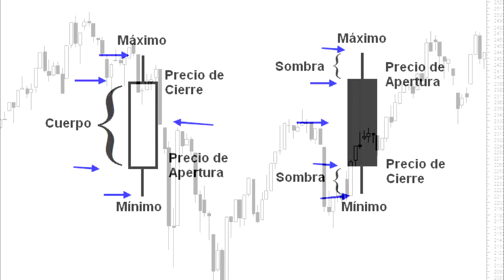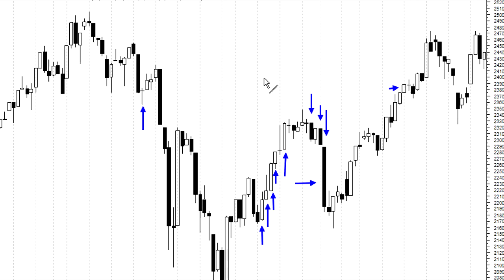Como analizar la bolsa con un grafico candlestick o de velas japonesas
Veremos uno de los gráficos más utilizados por los inversionistas
a la hora de realizar análisis técnico.

• SI EL VIDEO TE RESULTÓ ÚTIL NO TE OLVIDES DE HACER CLICK EN "ME GUSTA" Y COMPARTIRLO CON TUS AMIGOS

dolar euro dow jones dolar blue forex nasdaq market charts wall street ibex bovespa nyse dinero bolsa ambito financiero investing negocios trade divisas inversion merval acciones indicadores bonos trader asx aud nikkei